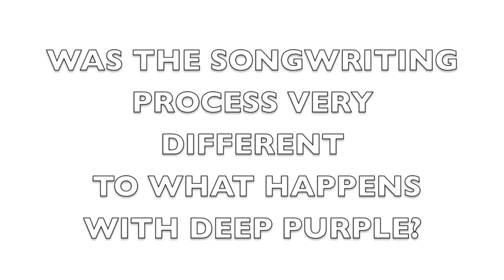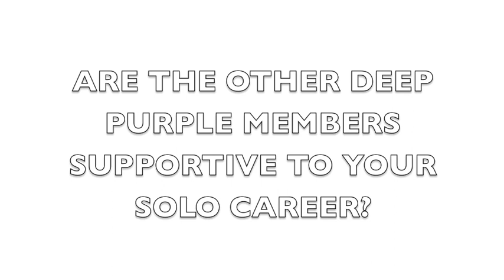IAN GILLAN (DEEP PURPLE) "ONE EYE TO MOROCCO" OFFICIAL TRAILER EPK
The video interview used by Ian Gillan to promote his album "One Eye To Morocco". Ian talks about his solo music and his "day-job" with Purple.